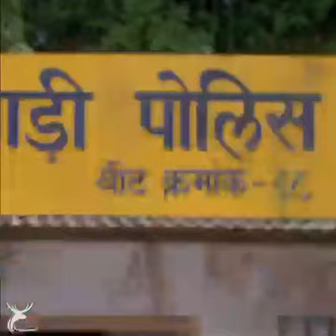funny vedio akshay kumar babu rao#viral